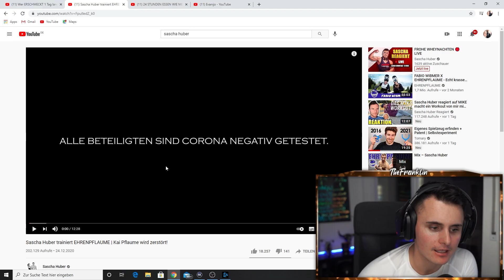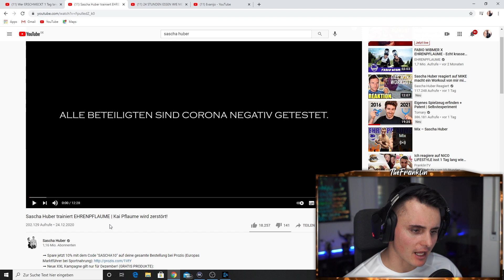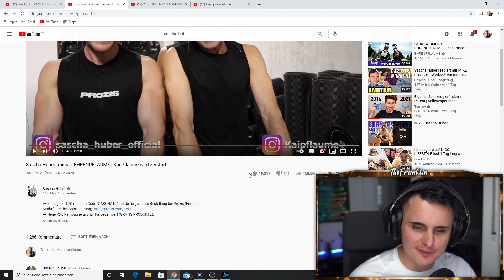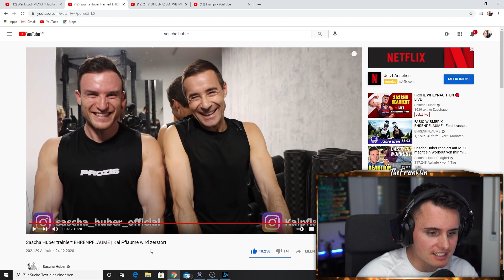The Franklin reagiert auf Sascha Huber trainiert EHRENPFLAUME + BIZEPS VERGLEICH 💪🏼